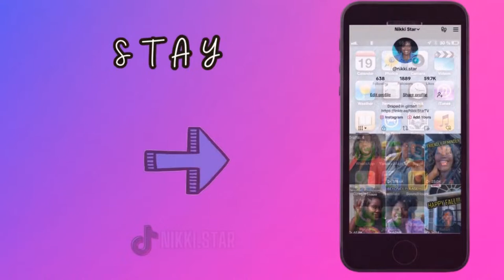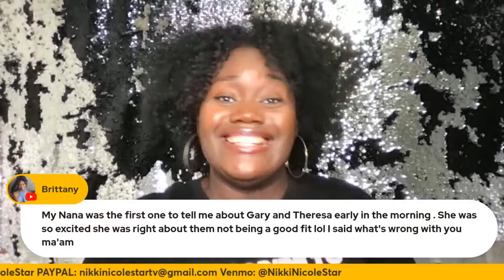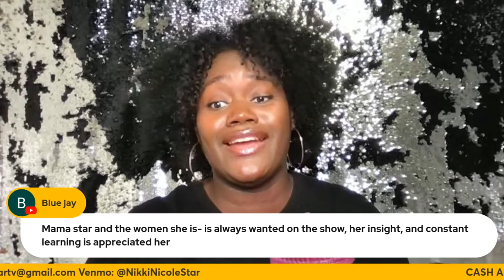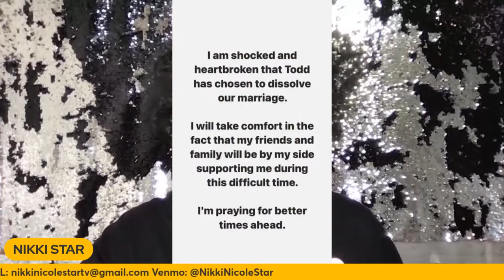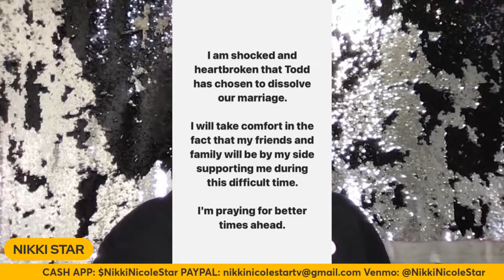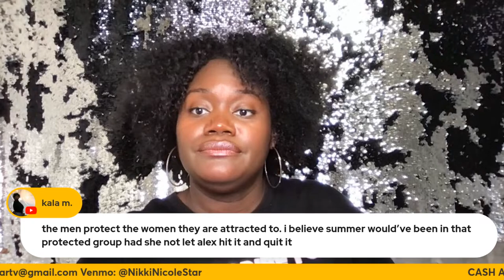REALITY TV CHAT: BLACK SUMMER HOUSE RECAP/DIVORCE IS IN THE AIR/BROV IS FIRING EVERYBODY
A lot has happened!

TIMESTAMPS:
20:08-30:46 MOMMA STAR'S THOUGHTS ON POTOMAC
30:47-53:50 GOLDEN BACHELOR DIVORCE
54:06-1:11:08 CRYSTAL MINKOFF FIRED FROM RHOBH
1:11:12-1:22:56 ALEXIA'S HUSBAND FILES FOR DIVORCE
1:23:47-1:54:21 SUMMER HOUSE MARTHA'S VINEYARD RECAP